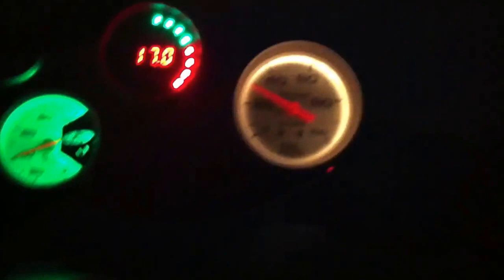The Law lives... Again!!